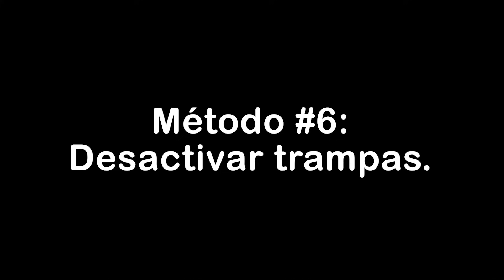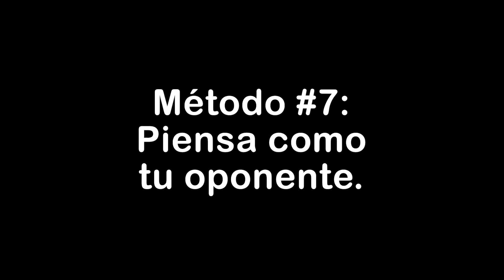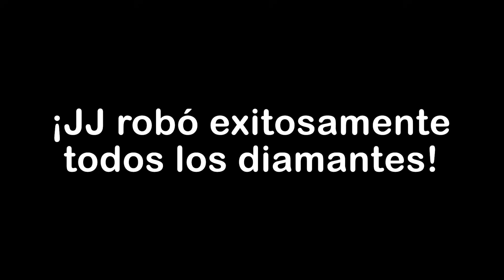7 Maneras de ROBAR DIAMANTES en Minecraft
¡Hoy en Minecraft les voy a enseñar siete trucos ingeniosos para robar diamantes y les daré ejemplos! ¡Mikey no sabrá qué está sucediendo! ¡Lo siento, Mikey!

¡Esperamos que les gusten nuestros videos de Minecraft en español y que pasen un lindo día!